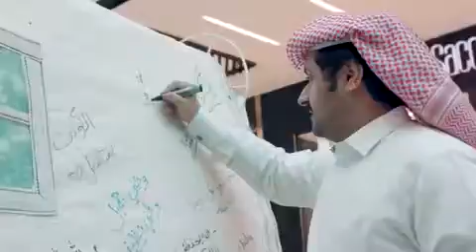الحملة البيئية الإعلامية تسوى نحميها في جيت مول the Gate Mall برعاية الشركة الكويتية لنفط الخليج